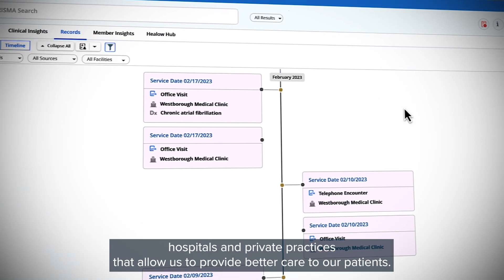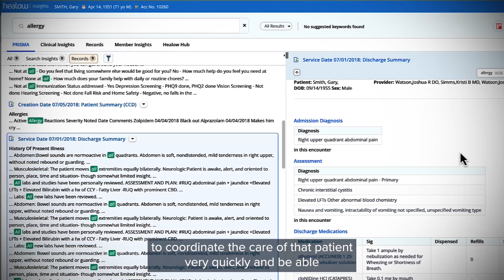Customer Success: PRISMA Helps Fill in the Gaps to Save Lives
Hear how HHM Health improved patient care and healthcare delivery by implanting PRISMA. Now HHM can access patient records from different organizations and practices in real-time. This allows them to enhance the continuity of care while reducing waste.

PRISMA has been particularly beneficial in enabling medical professionals to make well-informed, life-saving decisions for patients from diverse backgrounds and in emergencies.